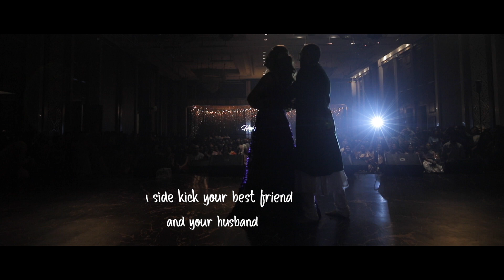Jahnvi & Sahil | Best Wedding Film | Taj Mahal Palace Mumbai | By Israni Photography & Films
A wedding film can touch your heart only when it’s woven around a love story like theirs!

Shot By: @isrraniphotography | Planners: @merakiluxuryevents | Music Credits: Yaara Teri Yaari by Darshan Raval, Yeh Lamha Jee Le Re by Rabbit Sac C. ft. Ashish Choudhary & Gudiya by Mohit Lalwani